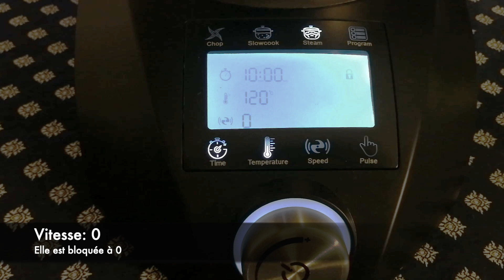Oeufs durs avec la fonction vapeur du Compact Cook Elite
Bonjour les cuisiniers, cuisinières,

Je vais vous montrer, dans cette série, différentes façons de préparer des œufs avec le Compact Cook Elite (Chefbot Compact).
Aujourd’hui, nous allons préparer des œufs durs.
Bon appétit!

Ingrédients
- des œufs: 1/pers. (Max.6 oeufs)
- 600ml d’eau
- vinaigre: Si un oeuf se casse, le vinaigre permettra d’éviter que des restes s’accrochent au fond du bol.

Chefbot Compact/Paramètres
- Fonction Vapeur
- Temps: 10-15 min
- Température: 120ºC
- Vitesse: 0
- Accessoire: petit panier à vapeur

Donde encontrar el Compact Cook: JML y Galeria del coleccionista

Robots de cuisine similaires/ Robots de cocina similares
Chefbot Touch de Ikhos create
Compact Cook Pro; Compact Cook platinum de M6
EasyChef Touch 9000 de Küken
LaChef de Feel Lagom - de carrefour